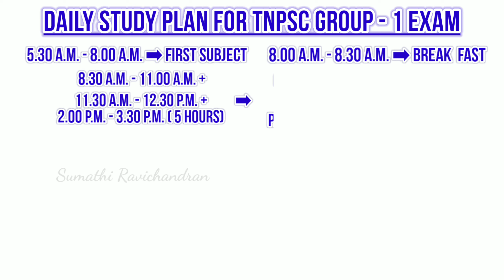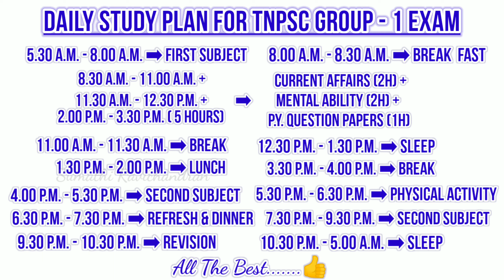Daily Study Plan for TNPSC Group1,2,4 Exams in Tamil II Daily Study TimeTable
Please watch this video to know about the Daily Study Plan for TNPSC Examinations. This will be useful for your upcoming TNPSC Group 1 Exam preparation.